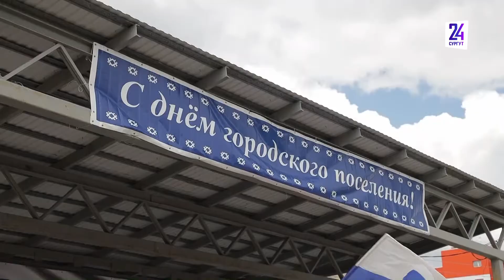День России отметили в Барсово